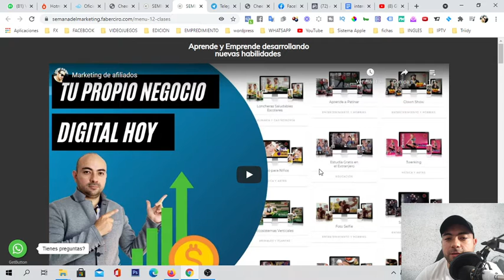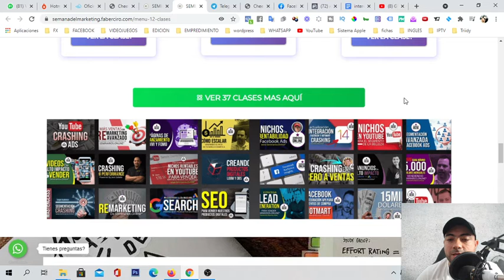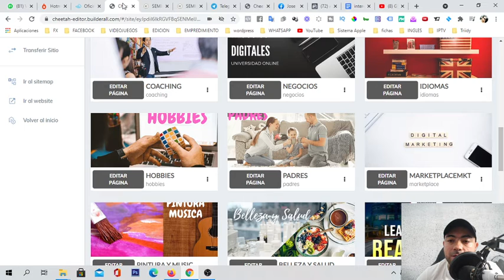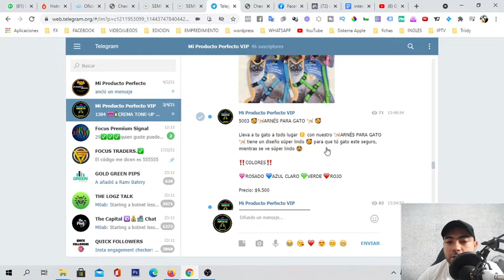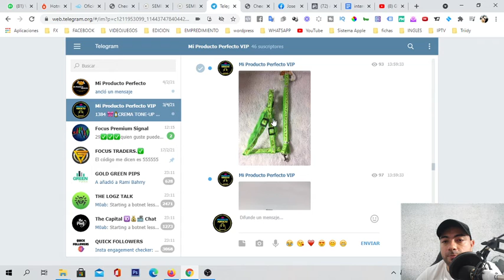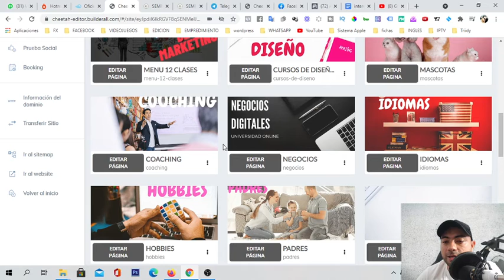Marketing digital 47 clases gratis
Accede gratis a las capacitaciones abiertas y completas donde aprenderas las estrategias profesionales que venden hoy en día en el internet.

Te compartimos el material de promoción e impulso para que construyas tu negocio digital 24 horas

Acá puedes encontrar las clases de marketing digital

También te invito a unirte a mi canal de Telegram donde podrás acceder a contenido exclusivo y acompañamiento en tu aprendizaje

constructor de embudos y sitios web para tu empresa o emprendimiento